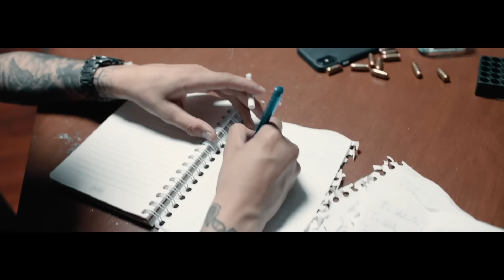Robot95 ft Dan Sánchez - Abogangster (Video Oficial)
Canción: Abogangster (Bonus Track)
Beat por Axel Rendon S (@AxelRendonS)
Master & Mezcla por Dj Feria
Video por Cristian Aguilar
JP SPOTER Gracias por la confianza!